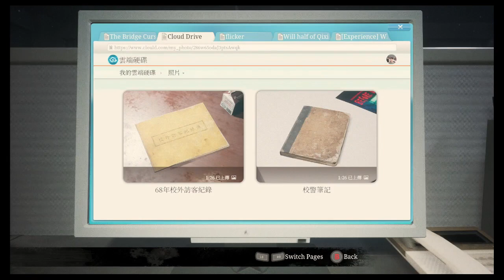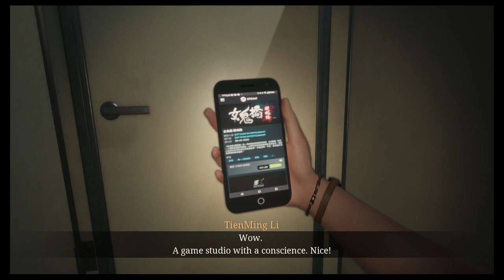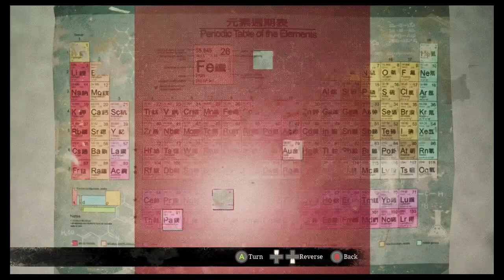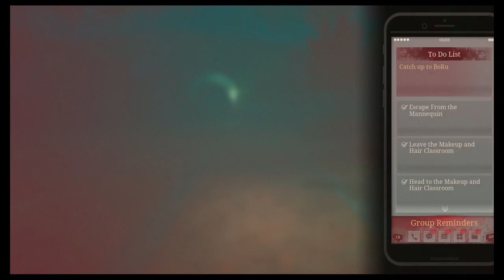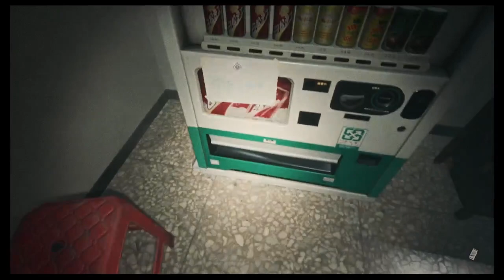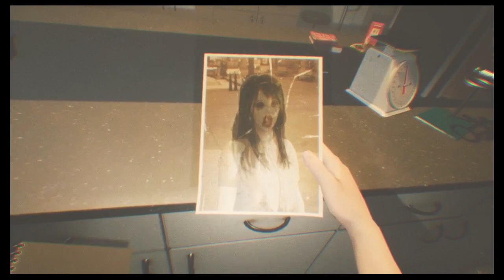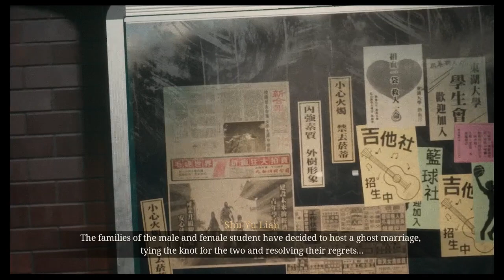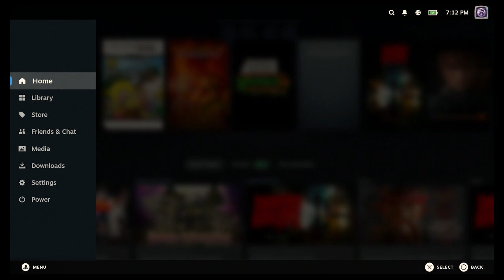The Bridge Curse stream #2 (via SteamDeck)